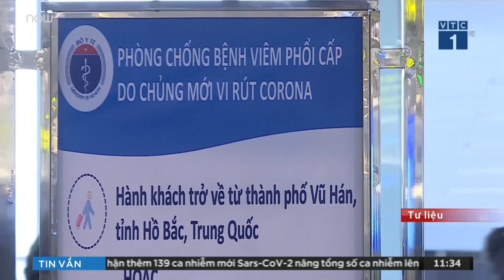Đã tìm thấy 5 người đi cùng người Nhật nhiễm Covid-19 | VTC1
VTC1 | Ngay sau khi nhận thông tin từ Nhật Bản về ca nhiễm Covid-19, hệ thống phòng dịch TPHCM đã truy tìm và xác minh được 5 hành khách đi cùng chuyến bay VN814 nhập cảnh vào Việt Nam.